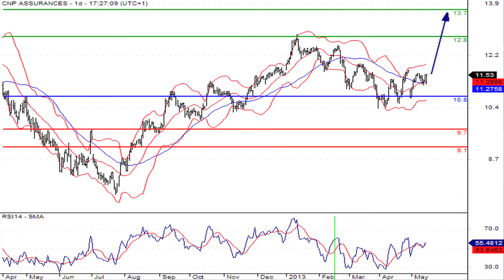CNP Assurances, valeur à suivre du SRD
17/05/2013 CNP Assurances, le premier assureur de personnes en france, a publié un chiffre d'affaires en hausse d'1,4 % sur le premier trimestre à 7,1  milliards d'euros.